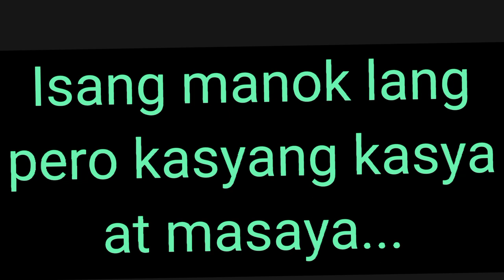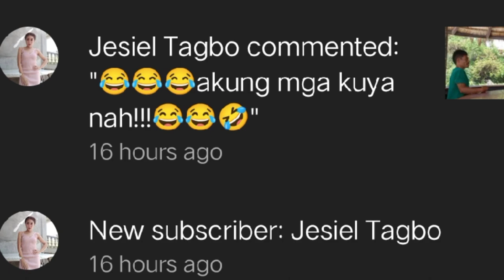SUNDAY SAYA..(BUHAY PROBINSYA) KAHIT ISANG MANOK LANG AY KASYANG KASYA...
Preskong hangin, magagandang tanawin at mga mababait na tao ang aming nakasama..pamilya ni angkol Brao..sa bundok kami kumain at masiyahan...